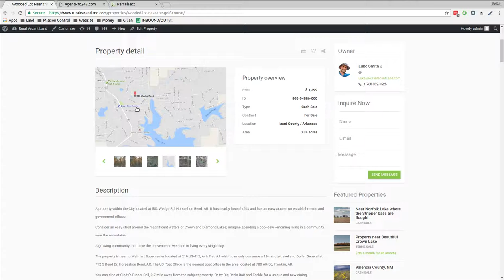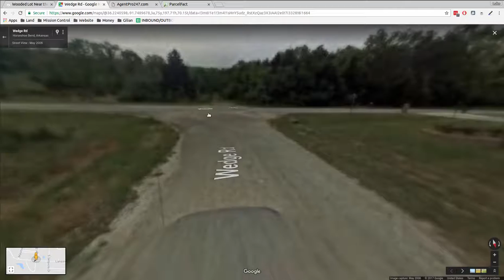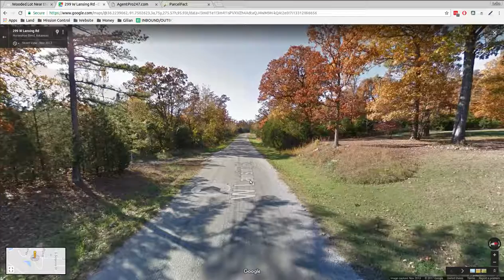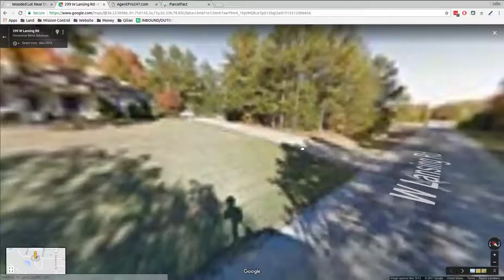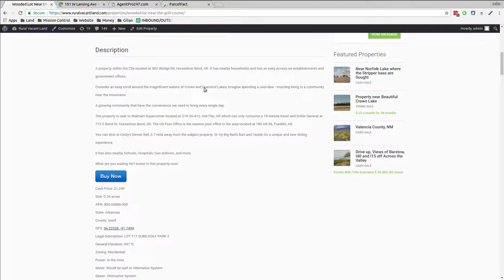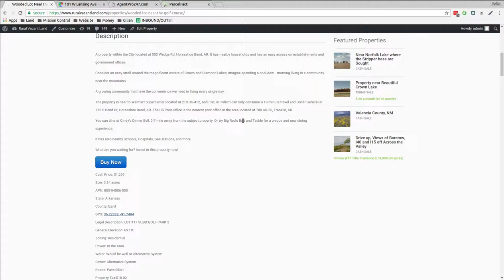Sold - Wooded Lot Near the Golf Course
Rural Vacant Land - Easy Cheap Land Priced 50-80% Below the Competition

Luke wants you to be able to easily buy the land you want, have fun, enjoy perks of off-the-grid adventures!

Also, sign up for his mailing list for THE CHEAPEST deals you will see all month!